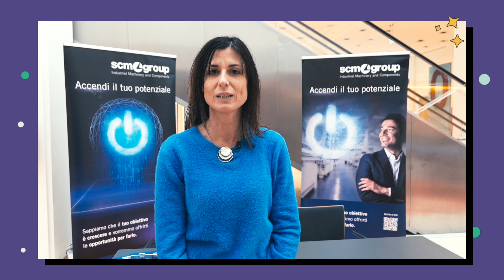SCM Group a Open Jam: è importante stimolare i giovani a essere protagonisti del proprio futuro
Durante il nostro primo Open Jam, abbiamo chiesto un commento ad Alessandra Leardini, Public Relations di SCM Group, partner dell'iniziativa.

L'1 e 2 dicembre 2022 si è svolta al PalaCongressi di Rimini la prima edizione di "Open JAM - Un dialogo aperto con il futuro", l'evento a firma di JAM - Join the Ageless Mind, il progetto di The European House - Ambrosetti che mette in dialogo giovani e aziende per costruire insieme il futuro del lavoro.

Che cos'è Open Jam?

Hanno partecipato centinaia di persone, tra manager under30 e studenti delle scuole superiori, che hanno partecipato a delle plenarie che hanno ospitato i rappresentanti di importanti aziende e si sono confrontati insieme durante laboratori creativi (workshop), momenti di dialogo (jam session) e interviste a giovani professionisti (speaking corner).